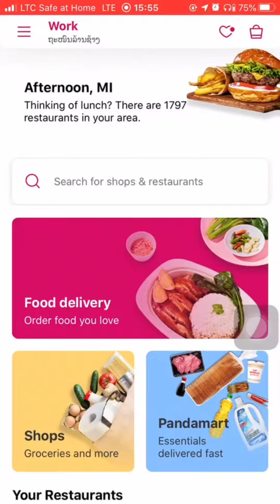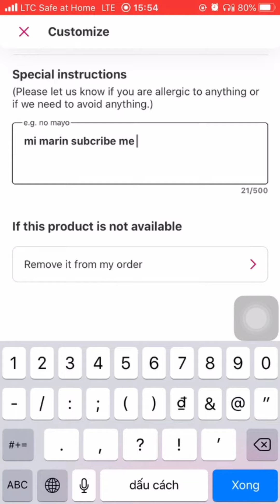Viêng Chăn có app đồ ăn như grabfood, now... giống Việt Nam??? Ăn - Chơi lúc trước covid =))))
Cảm ơn m.n siêu nhiều 🧡🧡🧡

Cùng đón xem video tiếp theo vào mỗi tối thứ 3/thứ 6 hàng tuần nha